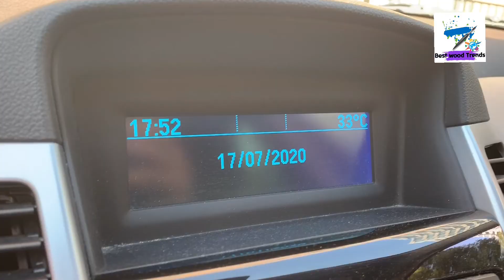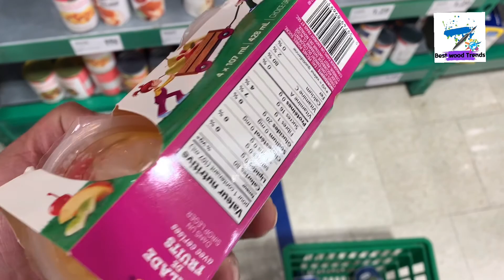Driving in Toronto on a Summer day🚗🚙🍏🎊💯🛍🎬📝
I just got 📝a free time to 🛍drive through 🍏the Toronto Roads and highways 💯on my day off from work.
Which was 🎬filmed for the 🎊Vlog on my youtube 🍿channel.😄
Parts of this 🚙video is speeded 🎬up to reduce 🚗the whole length of the video. Standard Legal Speed limit is 🍬maintained throughout the drive ...😄💯

Facebook: Lijo Mathai James Thayil
Thiruvalla

Camera Used: IphoneXR
Editing Software: KineMaster & FilmoraGo